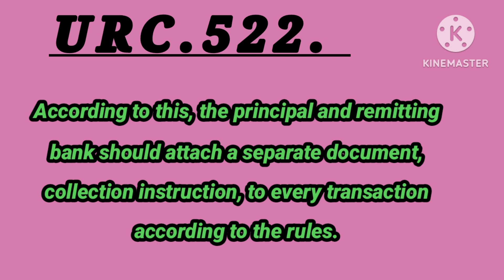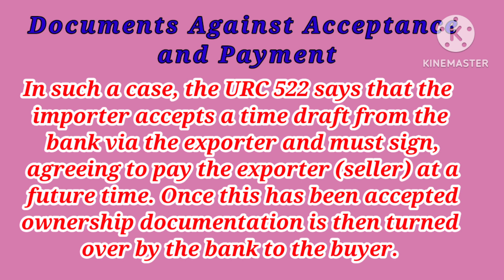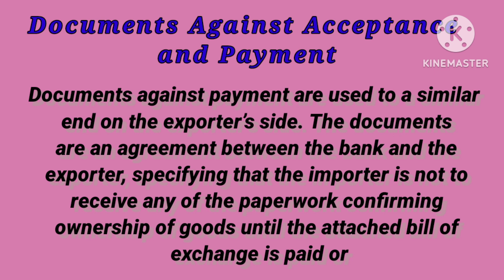URC 522 | Rules of ICC (Urc 522) | How Does it work.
what is Urc 522 ?
Who Established Urc 522 ?